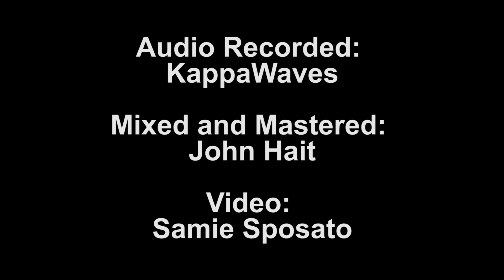Glovebox Money - To and From Me - Lodo Drum Guy 2017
Lodo Drum Guy presents:
Glovebox Money performing "To and From Me"

Recorded at the LodoDrumGuy loft May, 2017

Special thanks to:
Glovebox Money
Samie Sposato